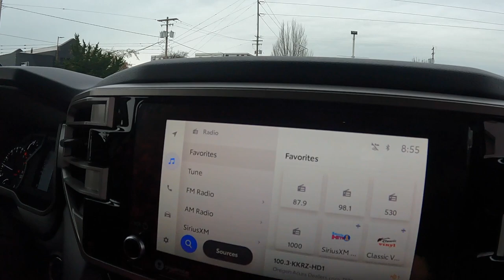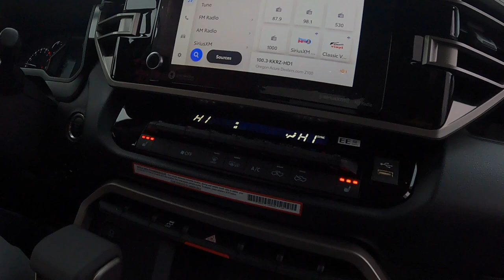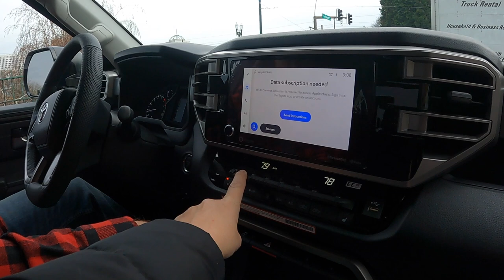Top Golf & 2022 Toyota Tundra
We head out to Top Golf in Hillsboro Oregon to celebrate a big birthday!
And FINALLY we got to test drive the new 2022 Toyota Tundra. What did we think of it...watch and find out.